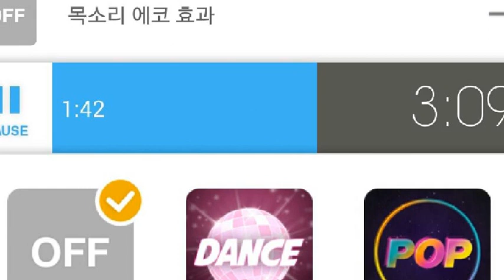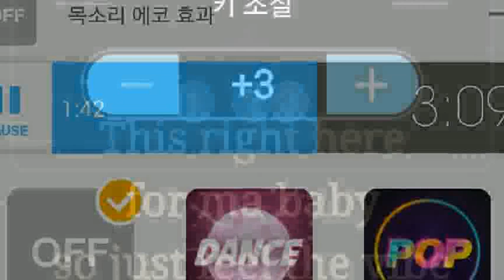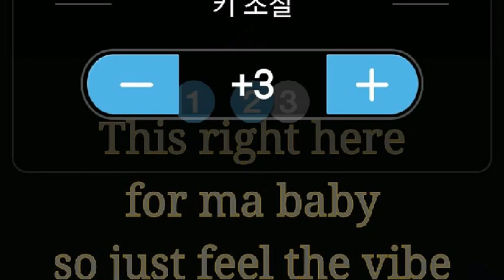[everysing] 내사랑(Feat. MJ)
Singer : SW사회사업가태로미
Title : 내사랑(Feat. MJ)

    1. 고퀄리티 반주에 맞추어 무료로 노래를 부를 수 있습니다.
    2. 녹음과 녹화가 가능합니다.
    3. 모바일 기기에 저장한 곡을 ‘My 채널’에 업로드하여 언제 어디서든 내가 부른 노래를 감상할 수 있습니다.
    4. My 채널에 업로드 한 노래를 친구에게 공유할 수 있습니다.
5. 에브리싱 홈페이지 에서도 My 채널 이용이 가능합니다.